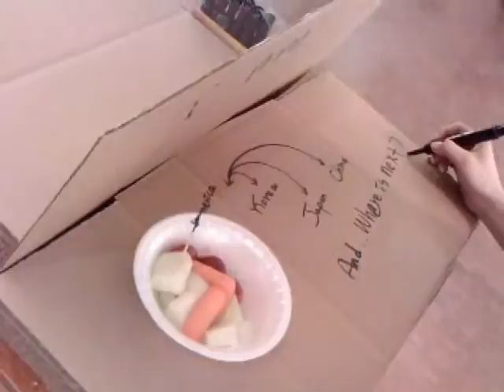The New American Dream vid22